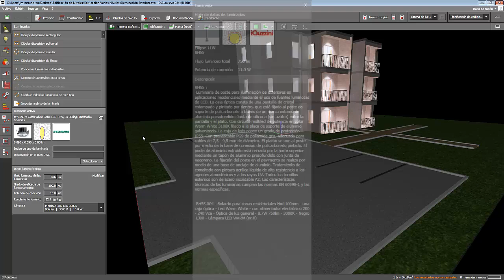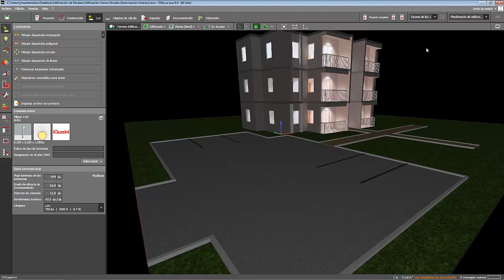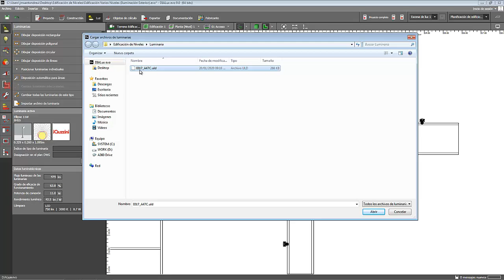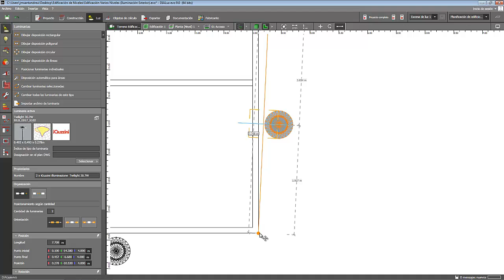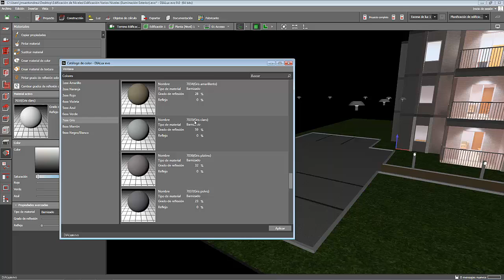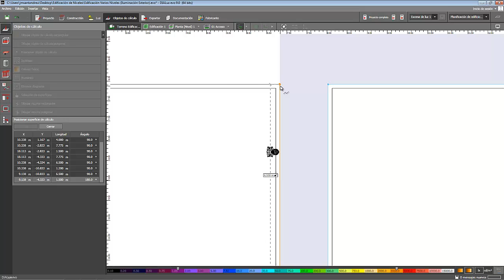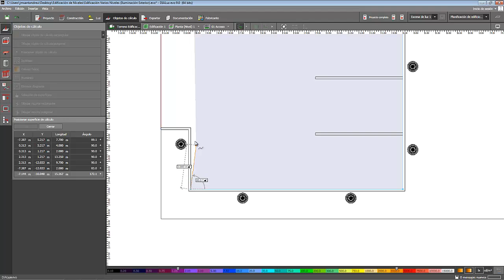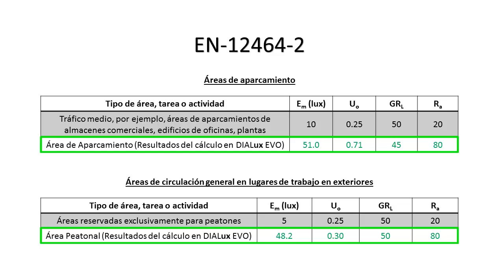Como calcular el proyecto de iluminación exterior en DIALux EVO 9.0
En este video te enseño a como calcular el proyecto de iluminación exterior en DIALux EVO 9.0, primero se insertan las luminarias, después se dibujan los objetos de cálculo, luego se realiza el cálculo y por último se verifica si nuestro proyecto cumple con la Norma EN-12464-2.

0:00 Como calcular el proyecto de iluminación exterior en DIALux EVO 9.0
1:04 Como cargar una luminaria al proyecto desde un plugin de DIALux EVO
2:28 Como posicionar luminarias en DIALux EVO 9.0
4:47 Como cargar un archivo uld al proyecto
11:04 Como dibujar los objetos de cálculo en DIALux EVO
14:46 Verificar si los resultados cumplen con la Norma Europea EN-12464-2
16:08 Sumario del video

Anterior video
Como dibujar los elementos del ambiente y aplicar los materiales al proyecto en DIALux EVO 9.0